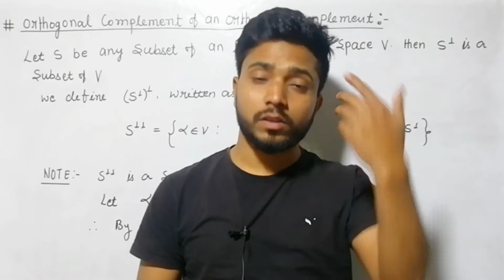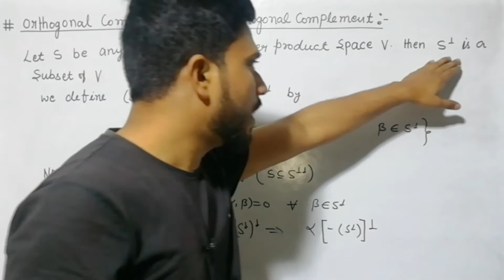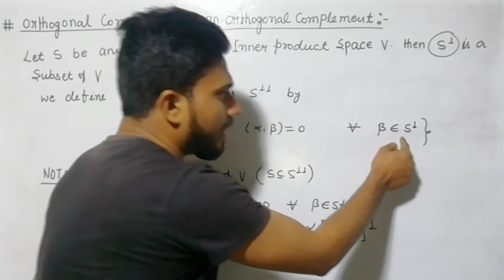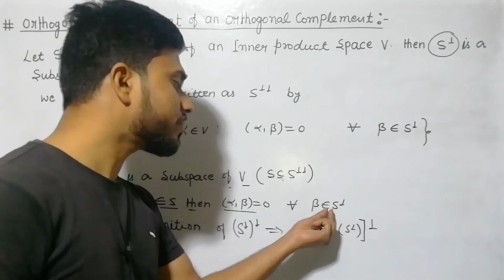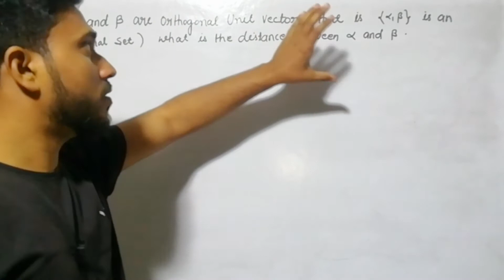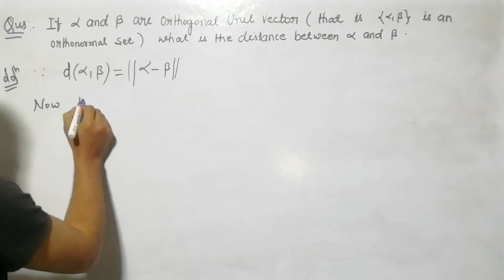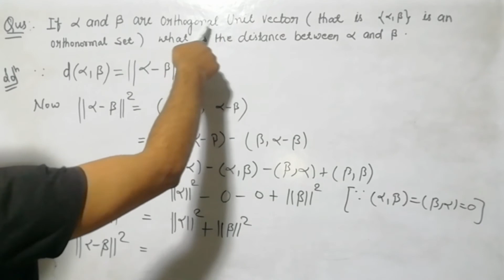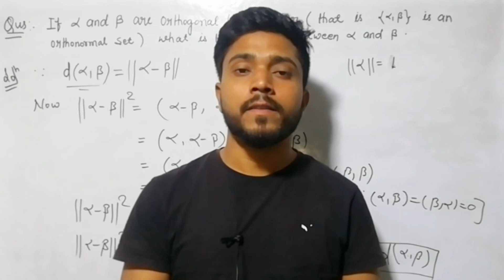Linear algebra | orthogonal complement of an orthogonal complement definition example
Some important video lectures

Orthogonal complement theorem and definition

Bessel's inequality theorem proof

Orthogonal and orthonormal set theorem 1 proof

Orthogonal and orthonormal  set definition

Definition orthogonality

Some questions solution

Normed vector space

Triangle inequality video link...

Normed vector space definition
Distance of vectors in an inner product space

Cauchy schwarz inequality theorem proof
Schwarz inequality theorem proof

Some previous video links

Inner product space theorem proof 1

Inner product space theorem proof 2

Inner product space theorem proof 3

Inner product introduction part

Inner product some properties proof

Inner product space definition explaining

Solve example of inner product space

Norm or length of vector in inner product space and unit vector definition

Playlist of some topics of higher mathematics
B.Sc. M.Sc. and B.Tech math

Mechanics  ( statics + dynamics )

Complex analysis

Theorem proof
Theorem of linear algebra
Important theorem of linear algebra
Theorem of inner product space
Inner product space theorem proof
Inner product space theorem proof in hindi
Theorem explanation in hindi
Theorem proof in hindi
Inner product space linear algebra theorem proof